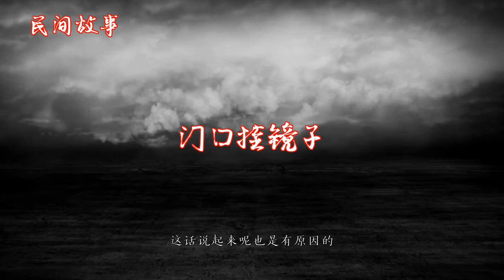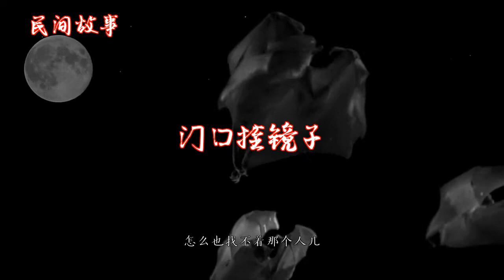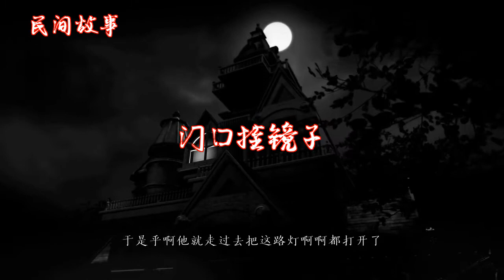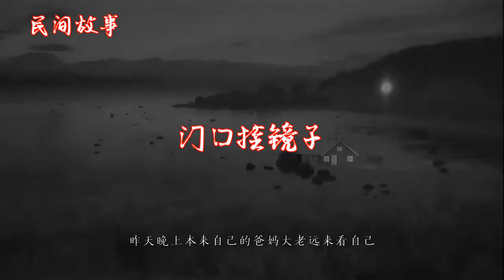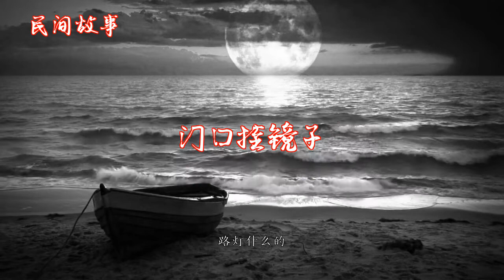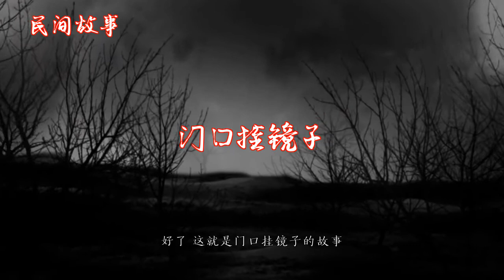门口挂镜子 |中国奇闻轶事|睡前恐怖故事